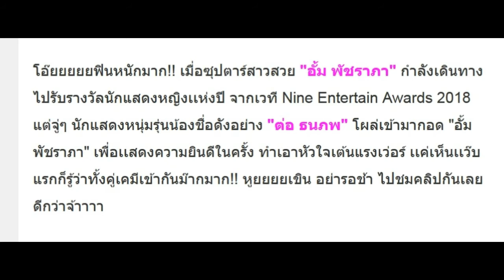เมื่อ “อั้ม พัชราภา” เจอนักแสดงหนุ่มรุ่นน้อง ถึงกับโผเข้ากอด บอกเลยฟินเว่อร์!!